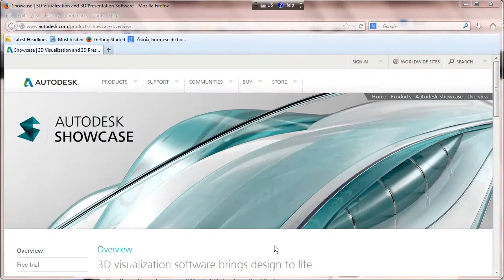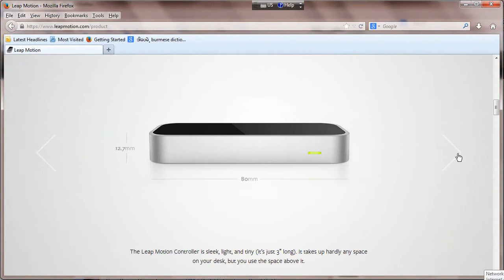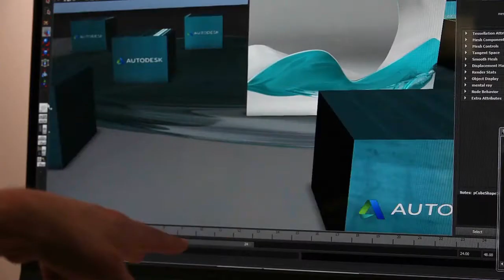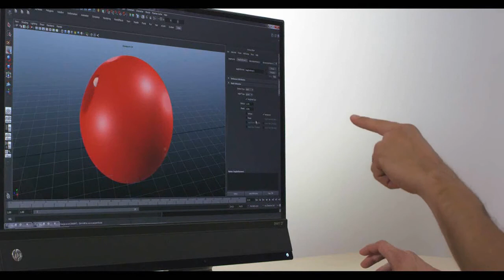Gesture-based Design for the Future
A look at early prototypes of design and engineering workflow driven by Kinect-style gesture recognition, featuring technologies from Autodesk, 3DiVi, and Leap Motion.